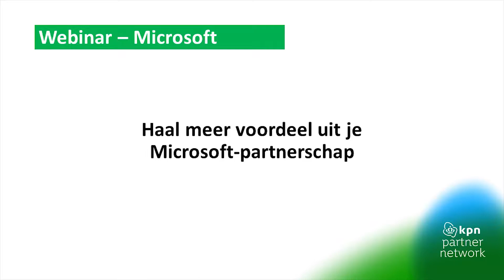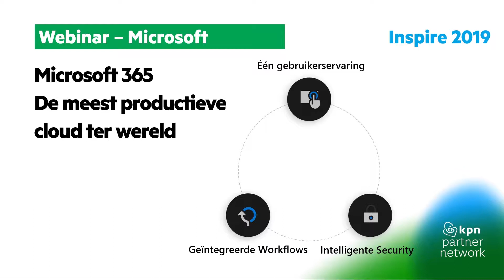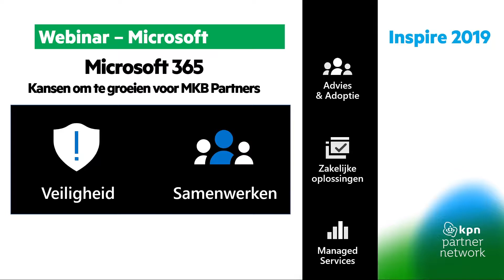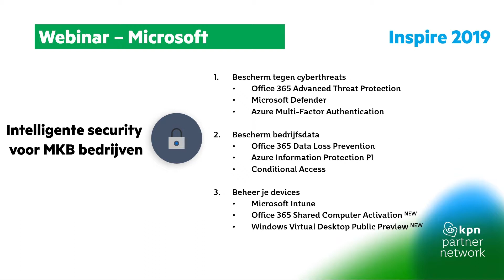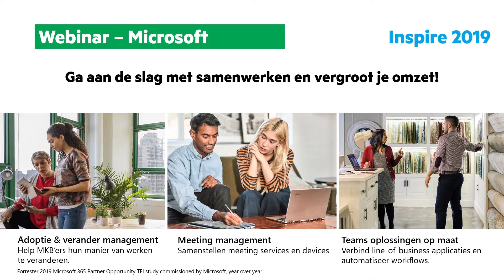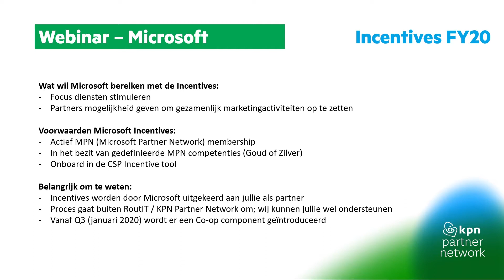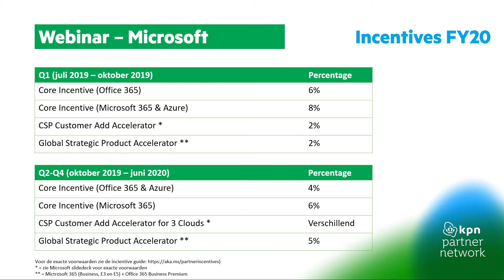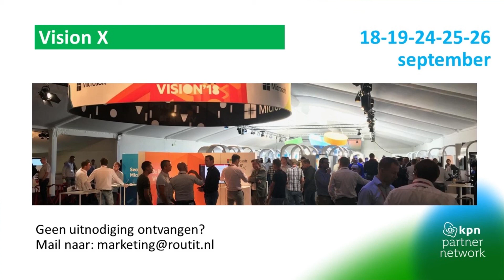KPN Partner Network webinar 28 augustus